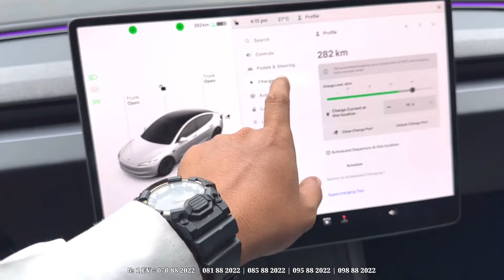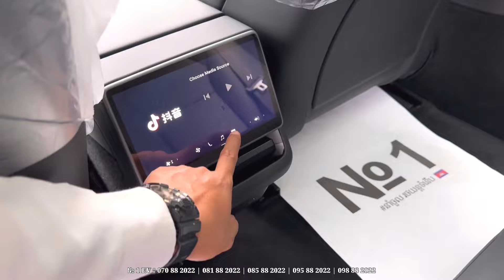2024 TESLA Model 3 Highland - Full Electric 606Km | White Color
🙏 Special Thanks To: Showroom No 1